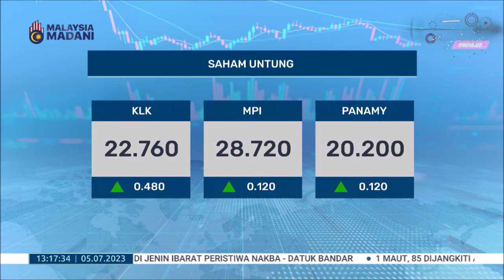5 JULAI 2023 BERITA TGH HARI – BURSA MALAYSIA